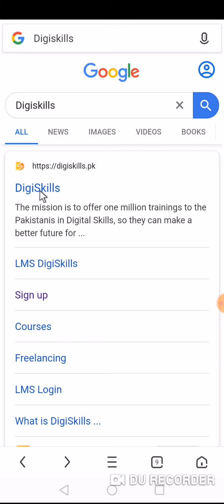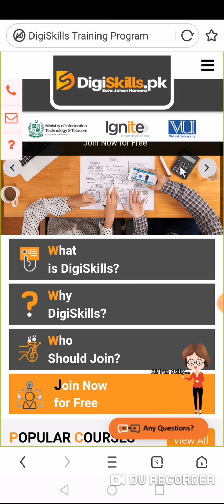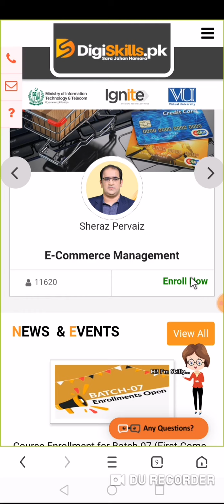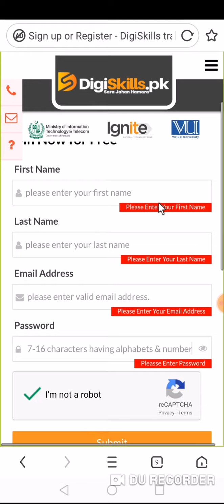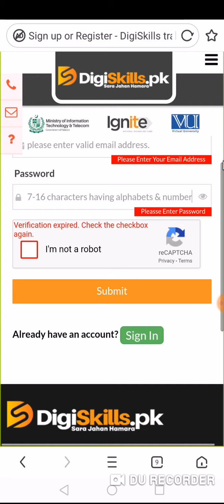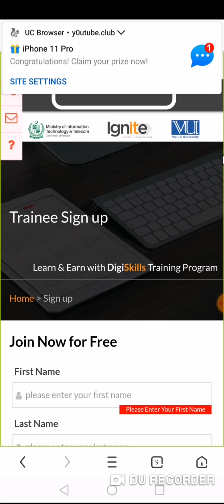Digiskills Enrollment Batch 7 admission How to apply? Free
Digiskills Enrollment Batch 7 admission How to apply?

VU videos